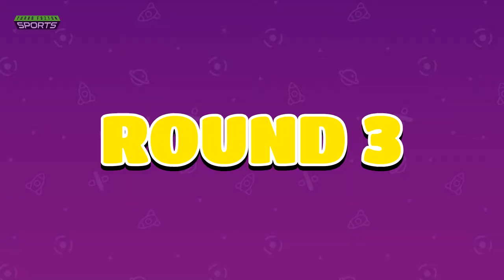SHOVEL KNIGHT afiliado al Club de los SALTOS! - Fall Guys T4 - J20 - TURBO FOZTON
▶️ Una vez enfundado en la armadura del valiente Shovel Knight y su mítica Pala nos afiliamos al club más exclusivo del mundo de Fall Guys: El Club de los Saltos!

►Muchas gracias!